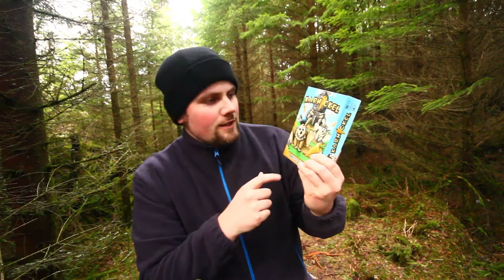Brettspill med Takras: Karnickel